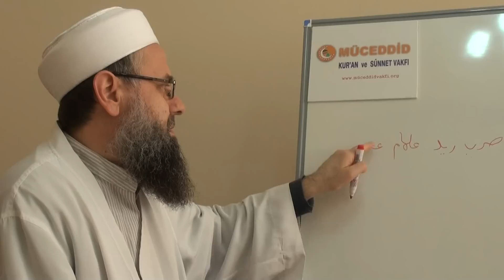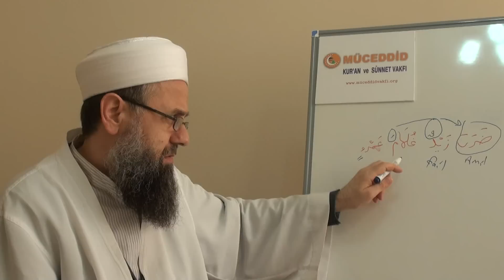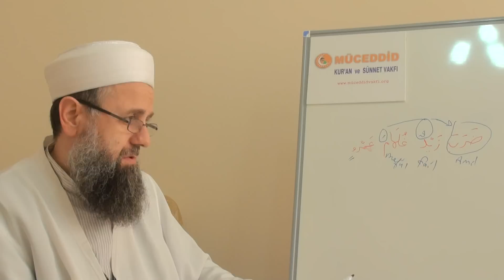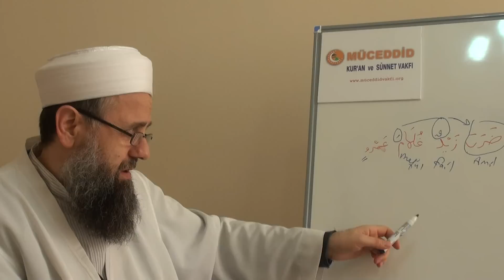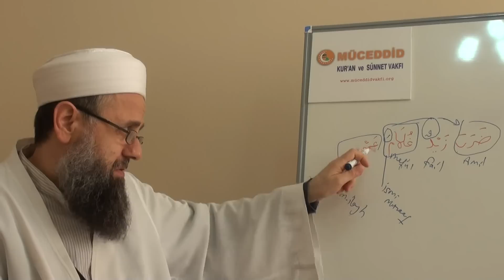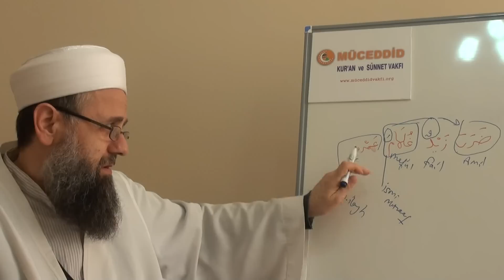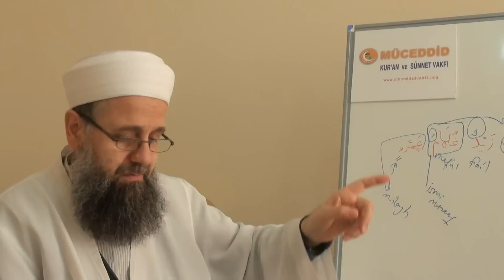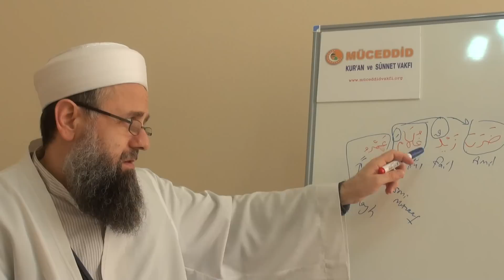İzhar-2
İsim: Üç zamandan birine yakın olmaksızın anlaşılmakta müstakil (başlı başına) bir manaya delalet eden kelimelerdir. İsmin hassaları, tenvin, lam-ı tarif ve harf-i cerin dahil olmasıdır. Ayrıca müpteda, fail ve muzaf olmak ta ismin hassalarındandır. İsimlerden amil olanlar vardır (ism-i fail gibi), amil olmayanlar vardır (ene, ente, ellezi) gibi.
   Harf: Kendi nefsinde müstakil bir mana üzerine delalet etmeyip belki başkasının anlaşılmasına alet olandır.  Bazı harfler amildir (harf-i cerler gibi),  bazıları da amil değildir  (hel ve gad gibi).
  Amil: Kelimenin ahirinin, iğrabın hususi vecihlerinden olan bir vecih üzerine olmasını bir vasıta ile icabettiren şeye denir. Vasıta ile murad, muktezi iğrabtır (iğrabı icabettiren sebep). Muktezi iğrab isimler üzerine bir takım manaların gelmesidir ki bu manalar da; failiyyet, mef'uliyyet ve izafettir. Kısaca isimlerdeki muktezi iğrab, failiyyet, mef'uliyyet ve izafettir.